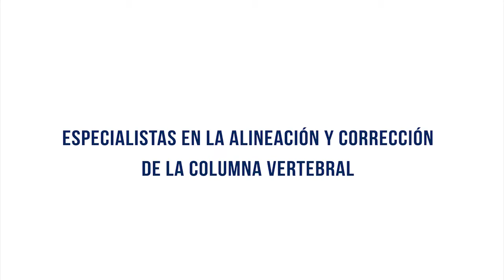Alianza Lima Noticias: Edición 628 (03/11/16)